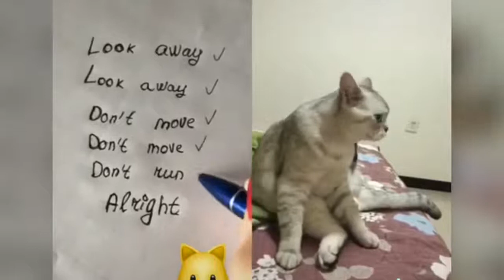Funny cats talk humanly